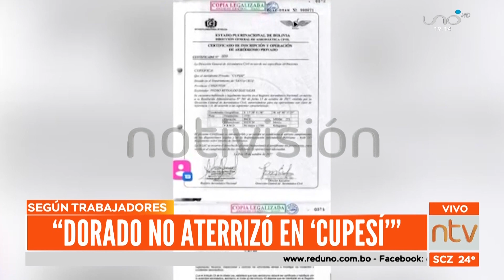Juan José Dorado no aterrizó en el aeródromo Cupesí